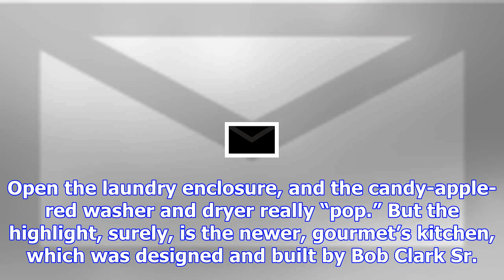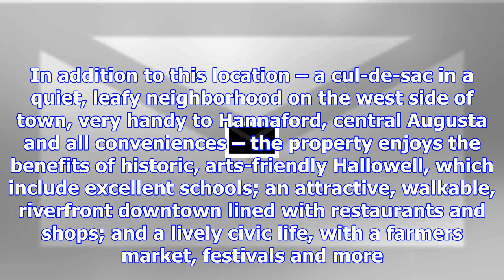A contemporary and very custom cape in hallowell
HALLOWELL – Here in Maine’s smallest city, and one of its most desirable, is a won’t-last-long home ...